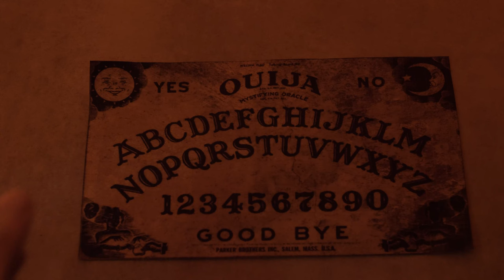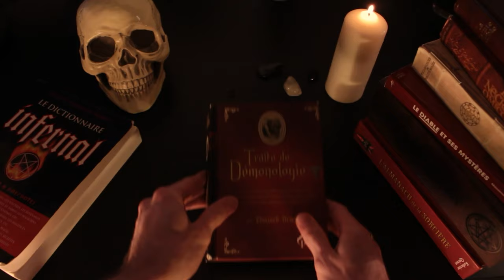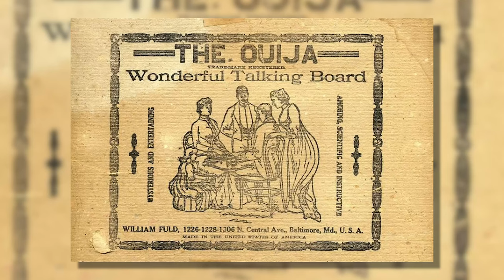ZOZO ! Le DÉMON du OUIJA ! - Histoire de Démons #9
Ne jouez pas avec une planche de Ouija !

Sources:
Bible (Darby)